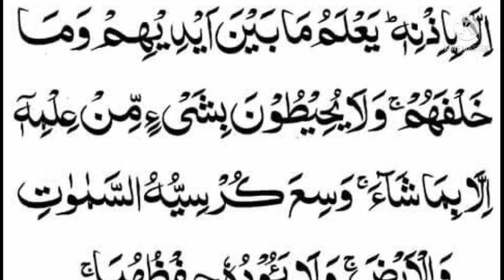Ayat Ul Kursi (Full)